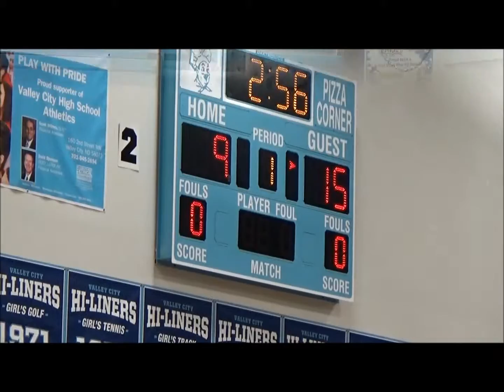2016 Future vs Jamestown 2H